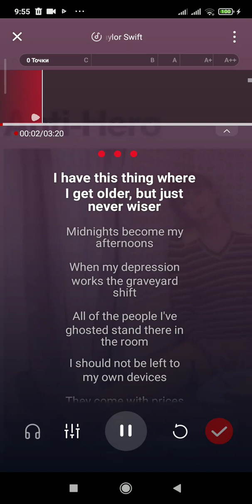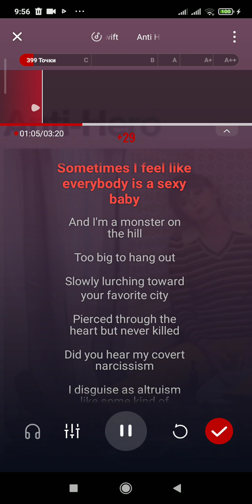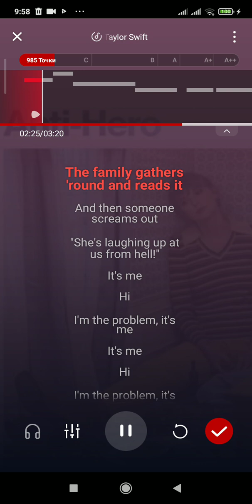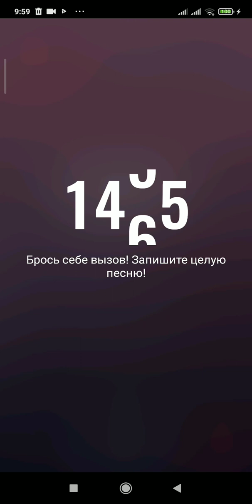Taylor Swift - Anti-Hero karaoke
Hope you guys like it. smartphone version